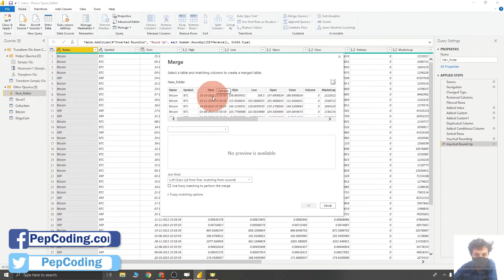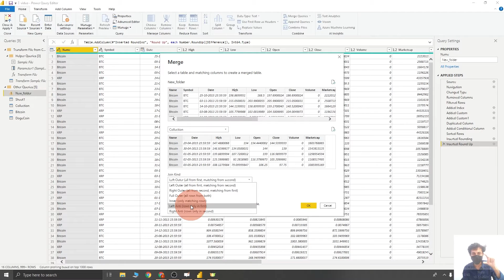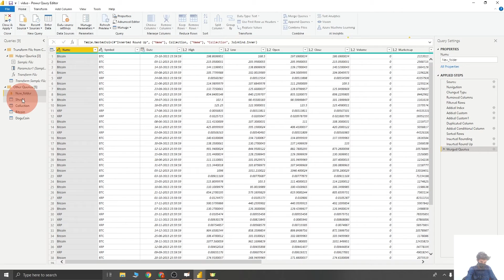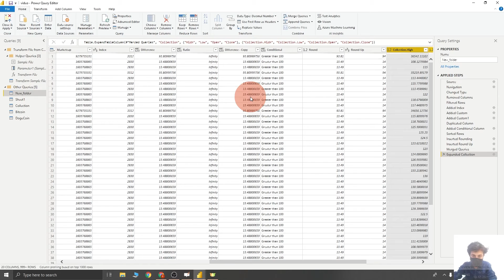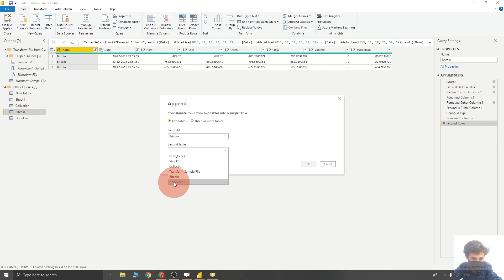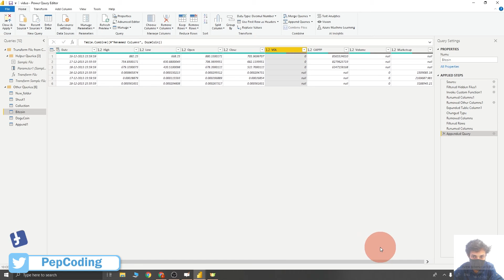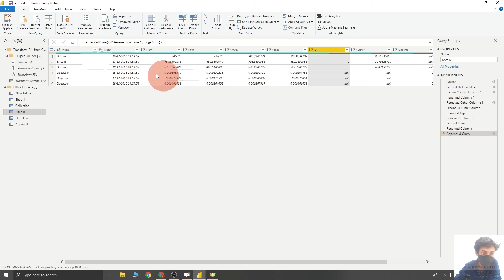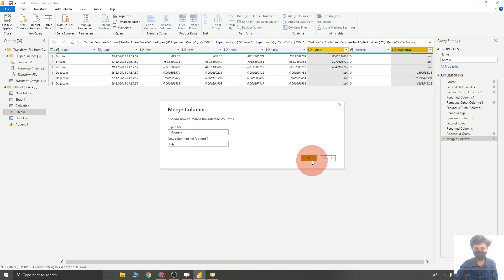Merge And Append | Power BI | Business Analytics | NADOS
YEH TOH SIRF EK TRAILER HAI (this is just a trailer)

HAPPY Analysing xD!